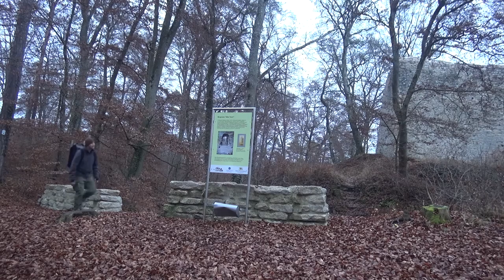Packraft Tour | auf der Radolfzeller Aach zum Hohentwiel im Hegau #1 | Outdoor Baden-Württemberg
► Packraft Tour auf der Radolfzeller Aach zum Hohentwiel im Hegau

►► Die Radolfzeller Aach (auch Hegauer Aach) ist ein 32 Kilometer langer, rechter bzw. nördlicher Nebenfluss des Rheins im Süden von Baden-Württemberg (Deutschland). Der Fluss entspringt in Aach im 475 m ü. NN gelegenen Aachtopf, der größten Karstquelle Deutschlands.